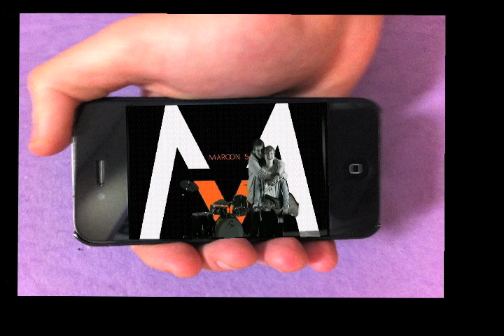Rough Cut Misery